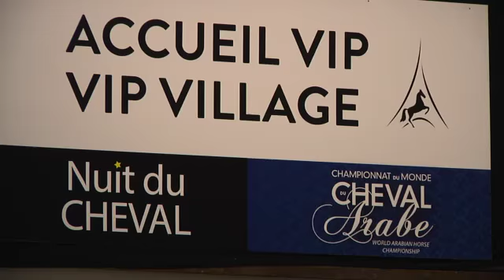PARIS - Martine Van Hee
Interview with Martine Van Hee